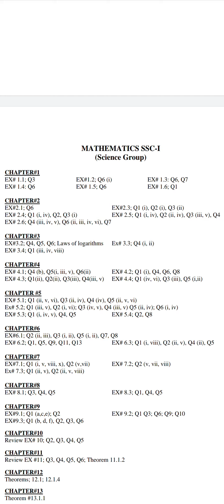Class 9 Mathematics Reduced Syllabus for Board exams 2021 FBISE